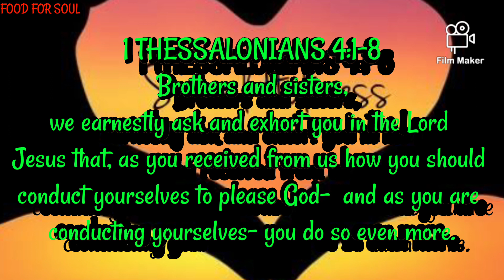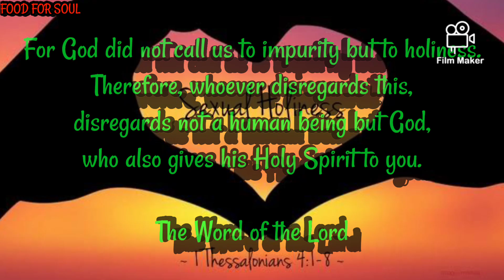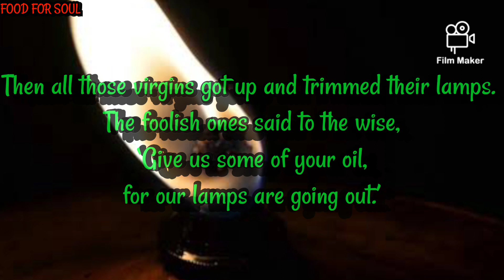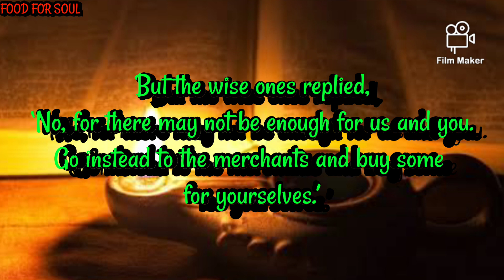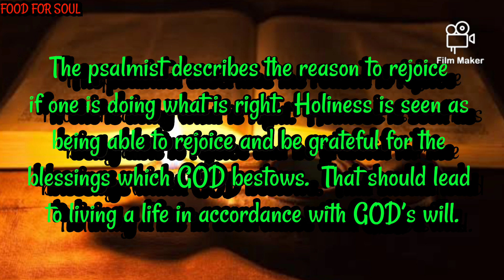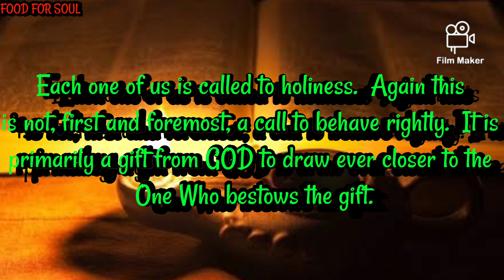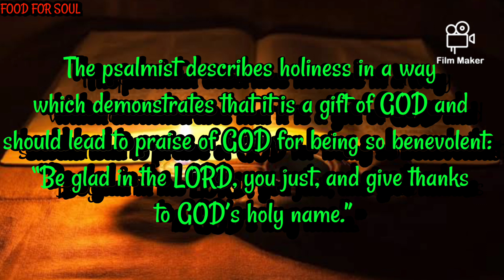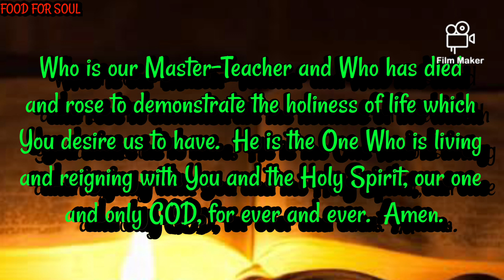MEMORIAL OF SAINT MONICA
GOD desires our holiness.  St. Paul reminds the people of Thessalonika of this fact.  The psalmist describes this same idea in the words, “The LORD loves those who hate evil.”  In the Gospel, Jesus compares the wise and foolish virgins to how people seek the Reign of GOD, some with foresight and vigilance, others with lack of readiness.  Preparing for the Reign of GOD announces that we want a share in GOD’s holiness.

In our First Reading, St. Paul urges the faithful Thessalonians to seek an even closer relationship with GOD by striving more diligently to live a pure and holy life.  This exhortation particularly concerns the matter of chastity.  Paul describes the importance of having a licit and valid marriage relationship and to avoid any sort of improprieties.  This is not just Paul’s thoughts, it is what he sees as the will of GOD which brings us holiness (a closer relationship with the Lord Jesus).

The psalmist describes the reason to rejoice if one is doing what is right.  Holiness is seen as being able to rejoice and be grateful for the blessings which GOD bestows.  That should lead to living a life in accordance with GOD’s will.

In the Gospel, Jesus likens the Reign of GOD to the difference between wise and foolish virgins.  Those who are wise prepare themselves for different possibilities.  The foolish act without thinking.  While the foolish try to correct their lack of thinking, they miss out on the revelation and celebration for which they were waiting.  One aspect of wisdom is the ability to plan ahead so that one will be ready for gift of relationship – holiness – whenever GOD extends that to the individual or the community.

As I reflect on holiness, I realize that holiness is not the result of my doing what is right.  Holiness is my response to the Lord Jesus Who calls me to be in a closer relationship.  Thus holiness is not just being a righteous person like the ten virgins in the Gospel.  It is the preparedness one takes in being open to GOD’s self-revelation (as the five wise virgins in the Gospel).  Once I realize how much GOD cares for me and bestows divine life (holiness) on me, then my response should be to want to behave in a manner which gives glory and praise to GOD.

Each one of us is called to holiness.  Again this is not, first and foremost, a call to behave rightly.  It is primarily a gift from GOD to draw ever closer to the One Who bestows the gift.  It involves our preparing ourselves to be open to whatever, whenever, and however, GOD decides to extend the holy relationship to us.  Our behavior should flow from the realization of the relationship we are being offered and the desire not to put anything into our lives that would strain or destroy that relationship with the Lord Jesus and His Abba-Father, in the unity of the Holy Spirit.  It demands consciousness and preparedness on our part.  Our lives then reflect the holiness which we receive from GOD.

It is somewhat similar to the relationship between a husband and a wife.  They do not treat each other well to get some favor from their beloved.  Rather, they act lovingly because they have already received love and been drawn into the loving relationship by GOD’s grace.
The psalmist describes holiness in a way which demonstrates that it is a gift of GOD and should lead to praise of GOD for being so benevolent:  “Be glad in the LORD, you just, and give thanks to GOD’s holy name.”

The personal question/action for today:

What has been my understanding of holiness?

Have I thought of it as something I earn by my style of life, or as that which flows through my life affecting my style of life?

How have I experienced the holiness of GOD which the Lord Jesus has shared with me?

How can I be more open and prepared for holiness and the relationship with GOD which it implies?

What can I do to bring the holiness of GOD to those with whom I come in contact?

Blessed are You, LORD, GOD of all holiness.  Through Your GOoDness You desire us to share in Your very life of holiness.  Your gift of being able to be in relationship with You is what makes us holy.  Yet, sometimes we have taken that gift for granted or have chosen other things instead of the gift of Your life.  For that we seek Your forgiveness.  Continue to send Your Holy Spirit into our lives, so we may reflect on the gift of Your holiness, especially as it is presented by Your Son, Jesus.  May we gratefully accept the gift You give us and share it with others so that they may also enjoy the fullness of Your life and the holiness which You offer them.  May our lives reflect that holiness in the way we live each and every day.  We make this prayer in the name of Your Son, Jesus, our Savior and Brother, Who is our Master-Teacher and Who has died and rose to demonstrate the holiness of life which You desire us to have.  He is the One Who is living and reigning with You and the Holy Spirit, our one and only GOD, for ever and ever.  Amen.